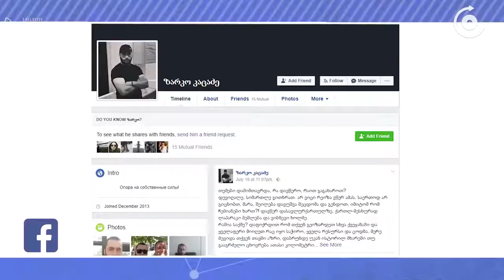Facebook რევიუ - თვით ზარკო კაცაძის შესახებ!